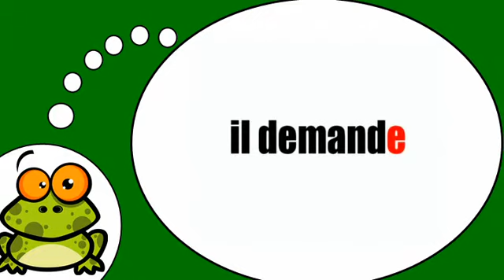Глагол = спросить = в настоящем времени